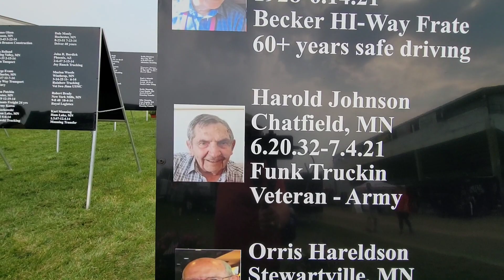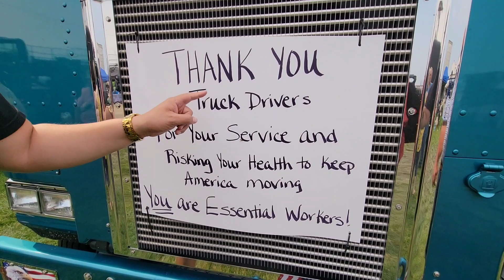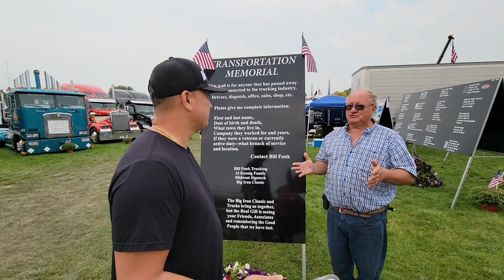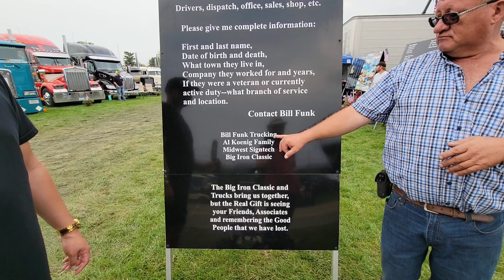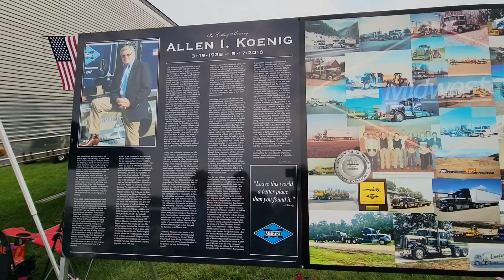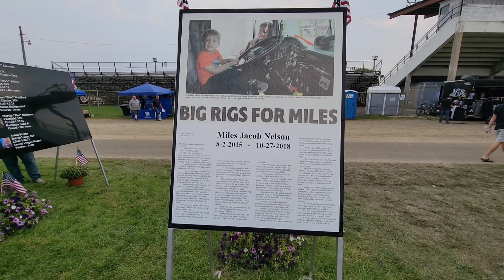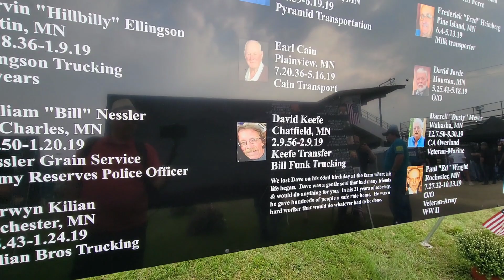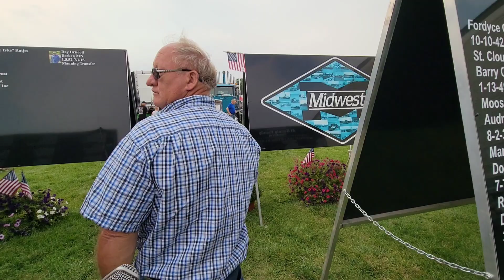I Dedicate My 1987 359 Peterbilt To 9/11 "I Had Friends That Were In The Twin Towers" Trucker Life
Who Remembers What Happened On 9/11? "I Had Friends That Were In The Twin Towers" Life Of A Trucker

For information about financing your first semi truck or trailer? I have videos that will help you get the information you need! Click⬇️